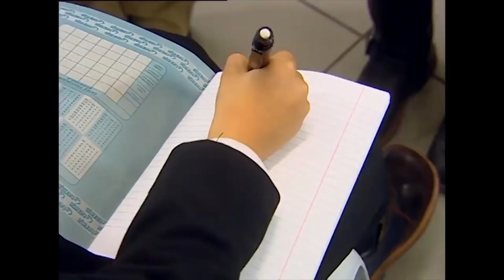Emre'nin Oyunculuk Macerası! 🎭 | Bez Bebek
Emre, oyuncu oldu.

Oyuncu kadrosu:
Nana: Evrim Akın
Hakan: Tan Sağtürk (1-70) / Alpay Atalan (72-101)
Kulina: Oya Aydoğan
Makbule: Sevinç Aktansel
Şoker: Mehmet Usta
Simge: Fatoş Kabasakal
Emre: Ege Tanman
Yağmur: Reyhan Asena Keskinci
Özge: Sibel Kasapoğlu
Merve: Şükran Ovalı
Volkan: Tuğrul Arsever
Gamze: Eda Yılmaz
Binali: Tevfik Yapıcı
Selman: Necip Memilli
Selim: Turan Cihan Şimşek
Petek: Begüm Öner
Mimi: Pınar Aylin
Pompirikya: Elif Ceren Balıkçı
Belgin: Deniz Özerman
Tayfun Bey: Yılmaz Gruda